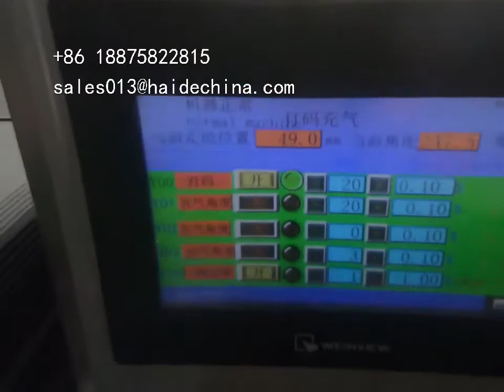1-3 pcs wet wipes automatic folding cuttling feeding and packing machine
Hello dear Friend,If you are interested in such kind machine and you want to know more details about such kind machine,please send to me.
1. Touch screen, convenient adjustment 2. PLC controller, accurate calculation 3. Photoelectric detection, great precision 4. The length is automatic detected and set, without manual 5. speed is 100-130 units/min we are specialized in the automatic packing machines for plastic (paper) cup/bowl, drinking straws, a set of tableware including napkin(automatically fold) ,plastic knife/fork/spoon, and other hotel and plastic suppliers. We have been winning a great reputation as selling the product to more than 30 domestic provinces and to over 10 oversea districts and areas such as America, Japan, Turkey ,Portugal,Greece,chile,Thailand, Pakistan , India , Malaysia, Russia, South-America ,South-Africa etc. We warmly welcome customers at home and abroad to visit our factory.